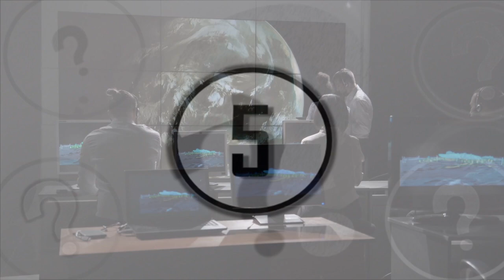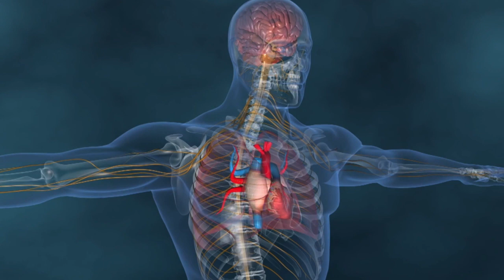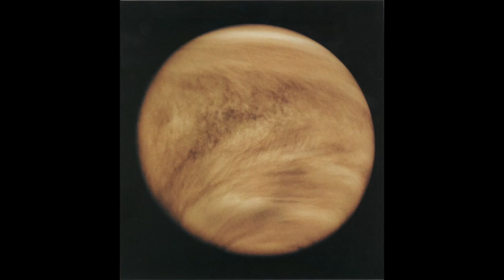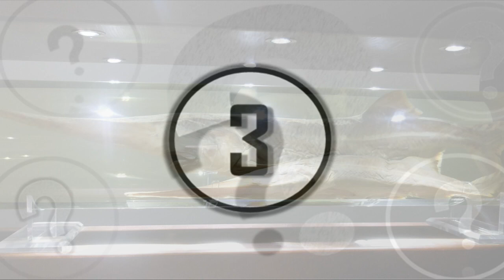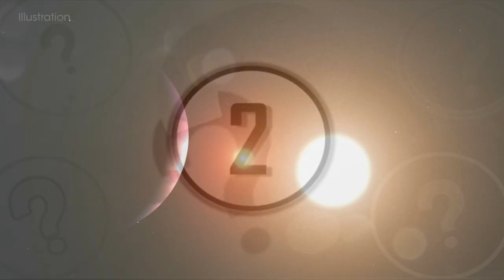5 Most Incredible Science Discoveries Already Made In 2020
5 most incredible science discoveries already made in 2020. Today, we take a look at these 5 incredible science discoveries that's been made in 2020.

The year 2020 has ushered in some revolutionary advances and discoveries, some of which sound like they are just out of a science fiction book, though they are very real and likely to immensely change the world.

Researchers have made remarkable steps towards understanding the planet, human physiology, medicine, geography, and surroundings.